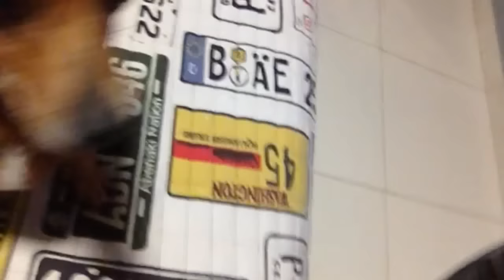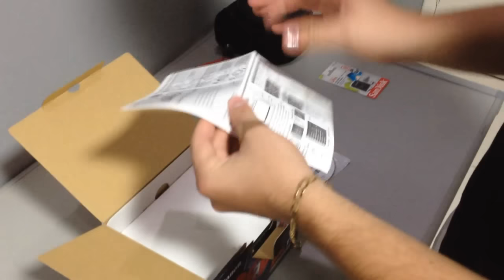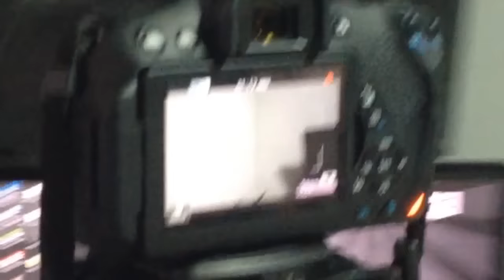Câmera Nova, VIDA NOVA!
Unboxing da Câmera Canon Rebel T5i.